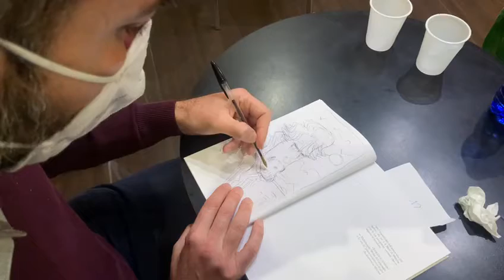Il fumettista Lelio Bonaccorso intento in un disegno durante il firma copie a La Feltrinelli Point